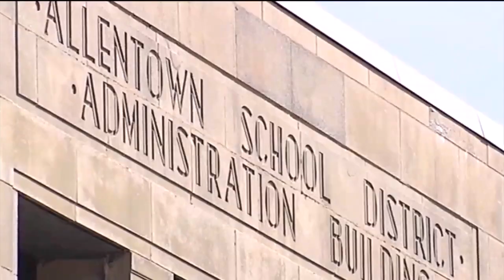69 News morning NETCAST for 3/12/21